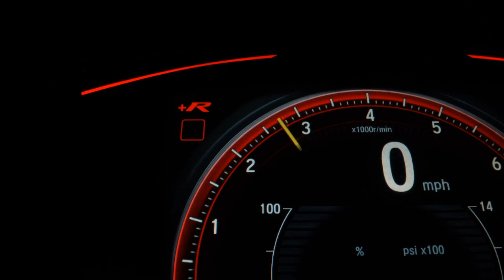RENAULT KWID - 2022 - São Paulo/SP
MAXTER MEGA STORE 45 ANOS DE MERCADO. ESTOQUE PRÓPRIO COM MAIS DE 300 OPÇÕES !!! PERÍCIA CAUTELAR APROVADA Compramos seu veículo mesmo com dívida Aprovamos seu crédito por tel. Menores Tx do mercado Financ. em até 60 vezes A melhor avaliação do seu carro na troca Aceitamos sua Carta de Crédito, facilitamos sua entrada no cartão .Estamos no AutoShopping Nacoes - Av das Nacoes Unidas nº 22.505 SÃO PAULO SP Procurar Consultor Douglas Biserra ! Reservamos o direito de corrigir possíveis erros no anuncio.

Veículo: RENAULT / KWID 1.0 12V SCE ZEN
Ano: 2022/2022
Combustível: FLEX
Portas: 4 PORTAS
Câmbio: Manual
Cor: BRANCA
KM: 12.403

✅ Alarme
✅ Ar Condicionado
✅ Ar Quente
✅ Direção Hidráulica
✅ Travas Elétricas
✅ Vidros Elétricos
✅ Trio Elétrico